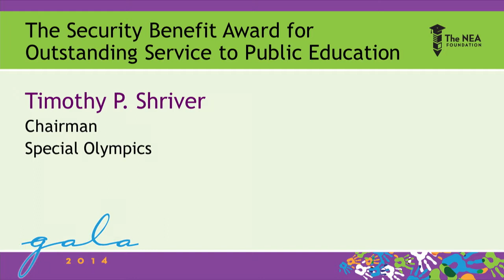Dr. Timothy Shriver accepts award for Special Olympics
The NEA Foundation's 2014 Salute to Excellence in Education Gala

The NEA Foundation presented the 2014 award to the Special Olympics, accepted by Chairman Dr. Timothy Shriver.

This award recognizes individuals and organizations for their lifelong commitment to advancing public education and is typically presented to those who work outside the field.

Special Olympics provides year-round sports training and athletic competition in a variety of Olympic-type sports for children and adults with intellectual disabilities, giving them continuing opportunities to develop physical fitness, demonstrate courage, experience joy and participate in a sharing of gifts, skills and friendship with their families, other Special Olympics athletes and the community.